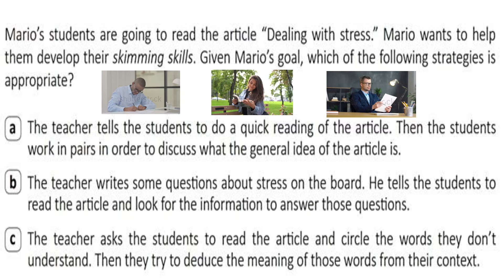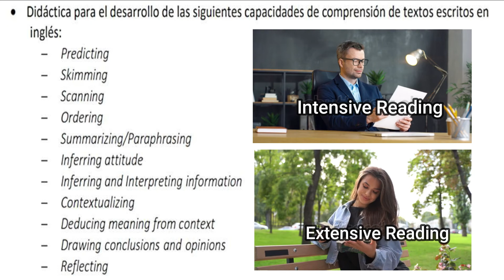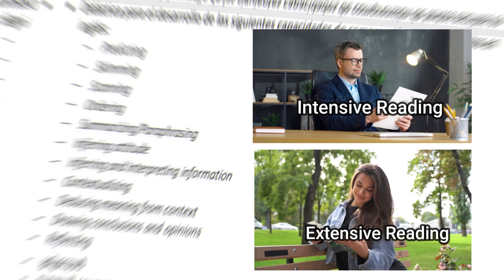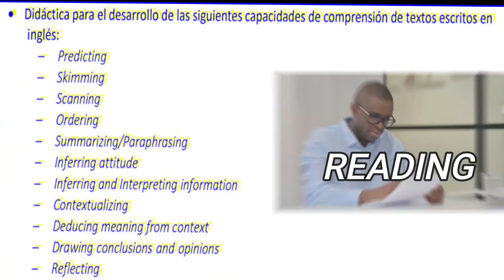NOMBRAMIENTO DOCENTE - Reading skill (Casuística)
Hola a tod@s! Hoy practicaremos juntos casuísticas para el nombramiento y el ascenso de escala magisterial en el área de inglés. Recuerda que la clave es estudiar y practicar las casuísticas.